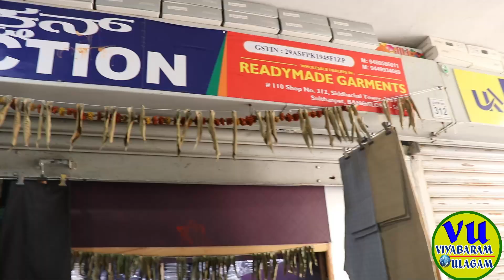BANGALORE CHICPET MARKET BRANDED PANTS WHOLESALER | JEANS PANT | LYCRA PANT SHOP IN BANGALORE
bangalore chickpet wholesale market | cotton pant manufacturer | lycra pant | branded formal pant

NAKODA COLLECTION
SHOP NO 312,SIDDACHAL TOWER
3RD FLOOR SULTANPET
BANGALORE 560053
bangalore wholesale market,cotton pant bangalore wholesale market,jeans pant bangalore wholesale market,chickpet wholesale jeans shop,wholesale jeans chickpet bangalore,chickpet wholesale jeans shop,pant wholesale market,
If any promotion contact  விளம்பர தொடர்புக்கு
viyabaramulgam